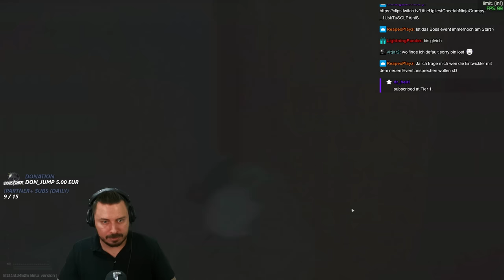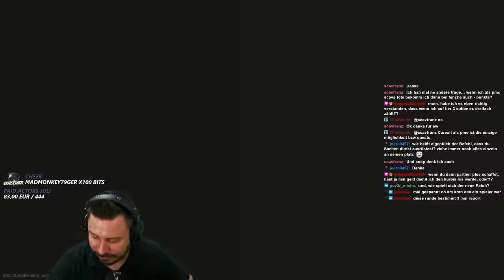Endwipe PVP auf Streets! - Escape from Tarkov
Endwipe PVP auf Streets mit der RD-704! - Escape from Tarkov Gameplay Deutsch